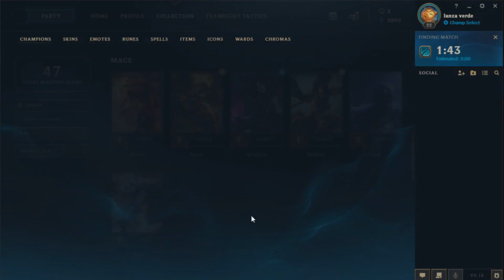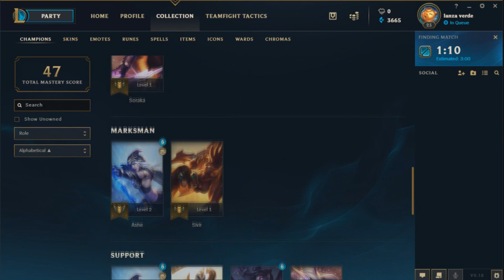League VOD #2 | Stream Test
i feel more comfortable speaking when i stream, will do more league streams in the future for sure!